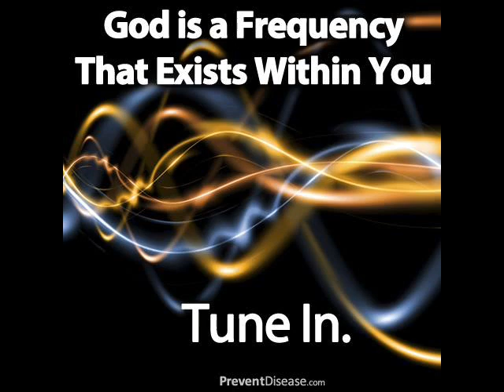A Place Inside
Written 1989 in Nelspruit, South Africa.